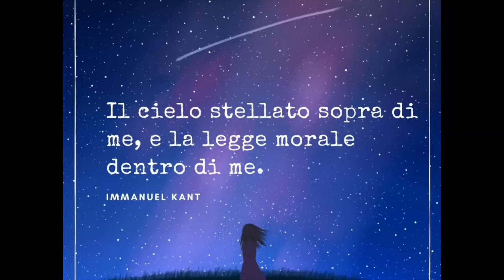Agire contro la guerra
Riflessioni socio-educative sul significato della guerra. Forse bisogna fare qualcosa prima di trovarcela in casa nostra. E comunque ogni giorno si dovrebbe lottare contro la guerra. Io ad esempio - a suo tempo - ho fatto l'obiettore di coscienza, rinunciando alle armi.